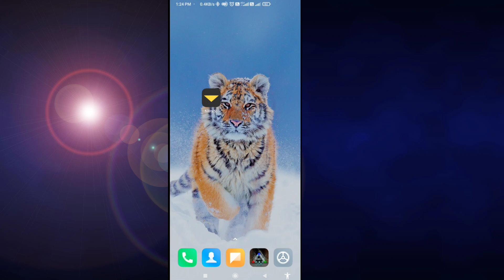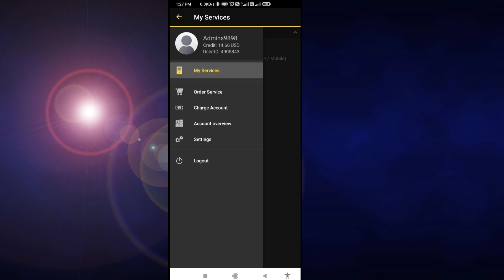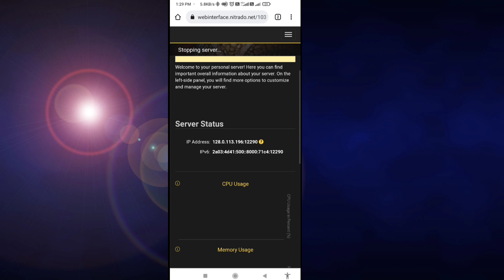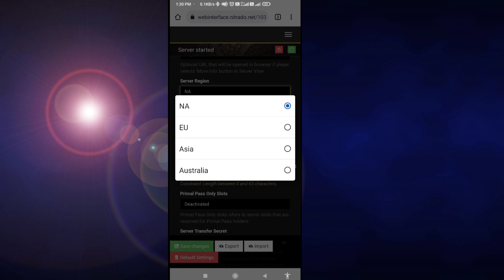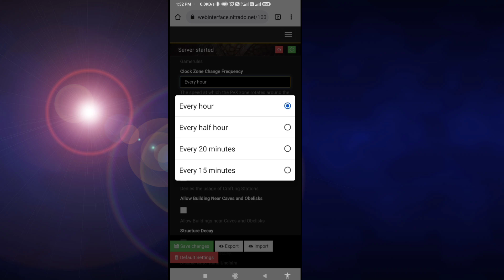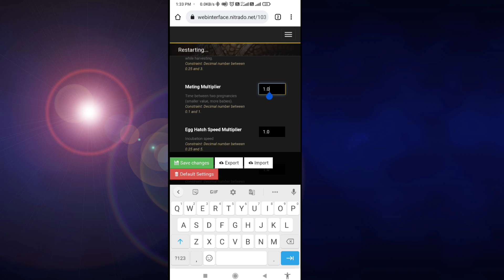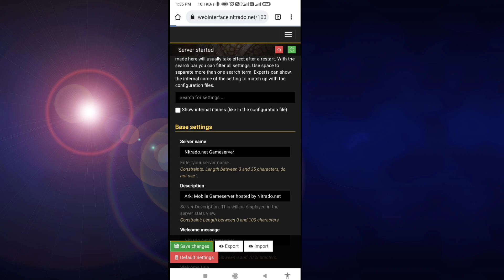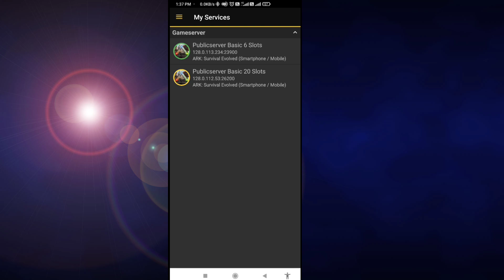How to Create Server in Ark Mobile | Nitrado Server Create | Ark Survival Evolved Mobile | Hindi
🙏Hey Guys, Welcome To sPn Gaming YT🙏

⭐[About Game]

Game Link - Kuchh aapne aap bhi karo🤪

Fight, Survive, and tame 80+ dinosaur in the massive genre defining would.

Dive into the ultimate dino adventure with Ark: Survival Evolved A massive game world combine with 80+ unique dinosaur and primal creature for you to capture and tame - Making far a survival experience
bar- none. Meet up with other player and friends in this jurassic-era world, to fram tribes, and work together and build colonies of survivers.

ark mobile alpha rex spawn locations
alpha spawns ark the island
ark alpha spawns ragnarok
ark alpha spawn rate
can you tame alphas in ark mobile
ark alpha giga
can you tame alphas in ark 2021
alpha creatures ark
ark alpha giga
ark mobile alpha dinos spawn locations
ark mobile alpha mosasaur spawn location
ark mobile alpha rex location
ark mobile alpha raptor location
ark mobile alpha carno location
ark mobile alpha dino tame